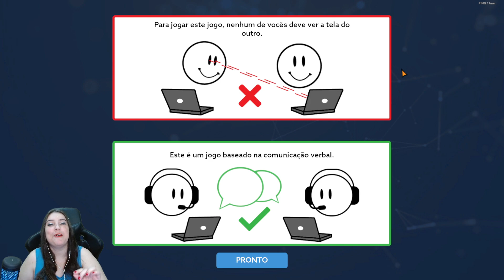SUPER ESPIÕES RECUPERANDO O VÍRUS: Operation Tango COOP feat Mateus Kasz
Neste incrível jogo cooperativo, convidei amigos para viverem essa experiência de nos tornarmos espiões e completar algumas missões secretas. Uma experiência única que só pode ser vivida em conjunto com um amigo e o maior triunfo é a comunicação!

💜AGRADECIMENTOS💜
Clever Plays e Terminals

INFORMAÇÕES
✔️Simulação, design e ilustração
✔️Plataforma utilizada neste vídeo: STEAM
✔️Lançamento do jogo: 07/03/2023